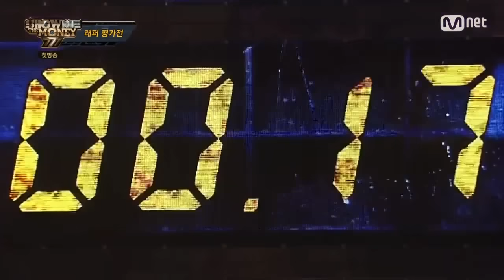루피(Loopy) _ 래퍼평가전 _ 쇼미7 (Show me the money 777)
메킷레인의 루피(Loopy)